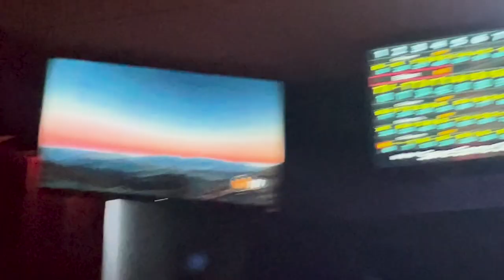Blue Demons Beyond - Episode 1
Follow the 2023 DePaul men's soccer season with our newest docuseries, Blue Demons Beyond. Episode 1 brings viewers along for the ride of preseason preparations.